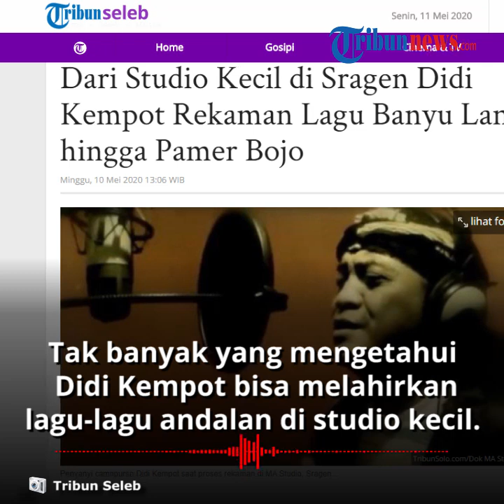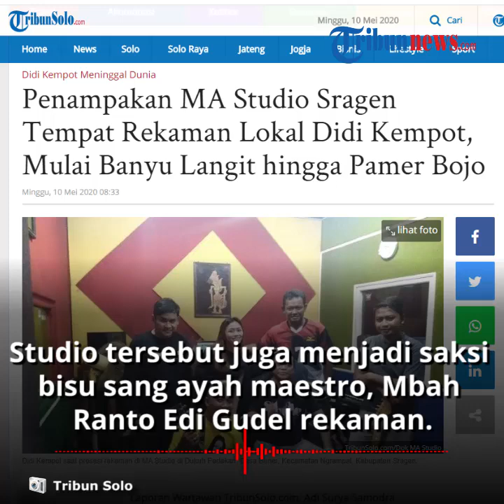Dari Studio Kecil di Sragen, Didi Kempot Lahirkan Banyu Langit hingga Pamer Bojo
TRIBUN-VIDEO.COM - Mekar Asri (MA) Studio, diketahui menjadi saksi bisu perjalanan karier mendiang Didi Kempot dalam menelurkan ratusan lagu.

Studio rekaman lokal yang biasa disebut MA Studio itu, terletak di Sragen dan pernah menghasilkan lagu Banyu Langit hingga Pamer Bojo.

Dikutip dari Tribun Seleb, tak banyak yang mengetahui bahwa Didi Kempot bisa melahirkan lagu-lagu andalannya di sebuat studio kecil.

Studio itu berada di Dukuh Pedakan, Desa Bener, Kecamatan Ngrampal, Kabupaten Sragen.

Meski kondisinya sederhana dan jauh dari perkotaan, namun studio itu telah menemani sang maestro untuk menelurkan karya-karya hebat sang legendaris.

Pemilik Mekar Asri Studio, Triyanto atau akrab disapa Titret menyampaikan pelantun Cidro itu pertama kali menginjakan kakinya ke studio rekaman miliknya sekira tahun 2008.

Saat ditemui pada Sabtu (9/5/2020), Tritet mengatakan studio tersebut juga menjadi saksi bisu sang ayah maestro, Mbah Ranto Edi Gudel dan juga kakaknya, Mamiek Prakoso untuk rekaman pada tahun 1996 silam.

Mbah Ranto dan Mamiek lebih dulu menggunakan jasa MA Studio untuk merekam lagu 'Jaranan'.

Sebelum akhirnya, Didi Kempot mengikuti jejak mereka menggunakan jasa tersebut.

Tritet juga menyebut, telah ada ratusan lagu yang diciptakan oleh sang maestro di studionya ini.

Lanjut Tritet, studio tersebut memang dipercaya Didi Kempot untuk menggarap lagu-lagu yang ada di sejumlah album.

Adapun lagu tersebut seperti Perawan Kalimantan, Dalan Anyar, Suket Teki, Pantai Klayar, Banyu Langit, Sewu Siji, Pamer Bojo, Ambyar, dan lainnya.

Sebelum menghembuskan napas terakhirnya, Didi Kempot juga sempat menggarap sebuah lagu berjudul 'Wong Ra Ceto'.

Lagu itu direkam audio pada 2 Mei 2020 dan pada tanggal 3 Mei, sang maestro membuat video klip.

Keesokan harinya, pada tanggal 4 Mei, Didi Kempot menunggu proses hasil terebut hingga malam sekira pukul 21.00 WIB.

Adapun Lagu 'Wong Ra Ceto' itu dinyanyikan solo oleh Didi Kempot selama proses penggarapannya.

Sayangnya, sang maestro tidak lagi bisa merasakan hasil keringatnya menggarap lagu tersebut.

Didi Kempot menghembuskan napas terakhirnya di Rumah Sakit Kasih Ibu Solo, Selasa (5/5/2020) akibat henti jantung.

(Tribun-Video.com/Anya Maharani)

Artikel ini telah tayang di Tribunnews.com dengan judul Dari Studio Kecil di Sragen Didi Kempot Rekaman Lagu Banyu Langit hingga Pamer Bojo